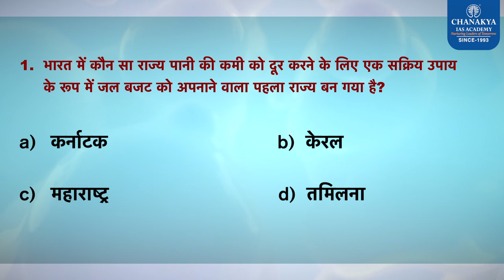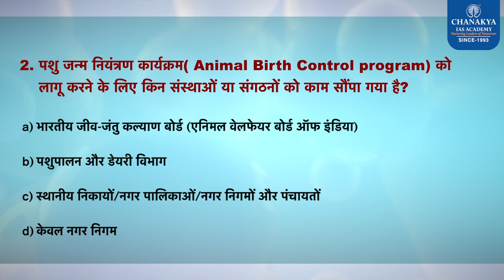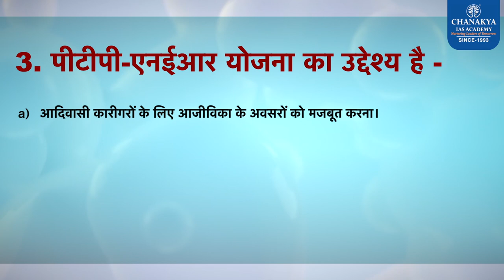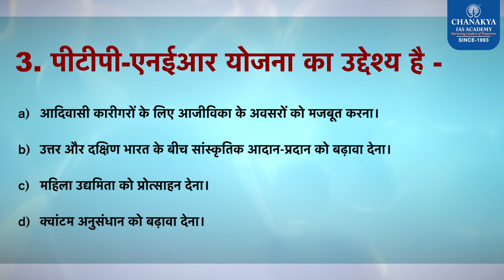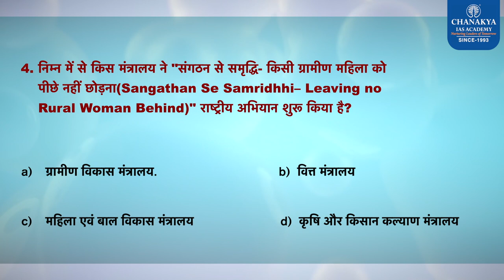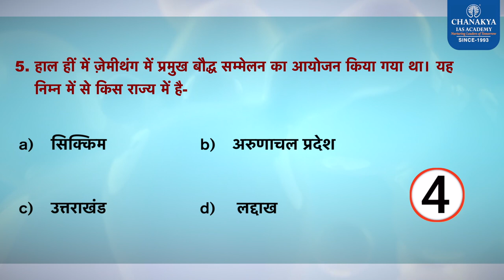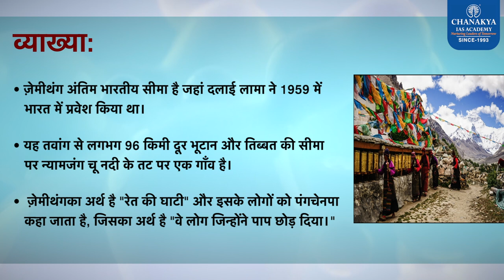20th April 2023 | Current Affairs MCQs For All Exam | General Awareness | GK Today | Chanakya IAS